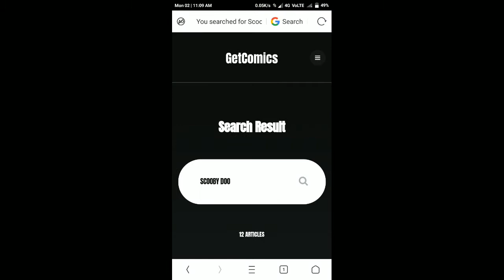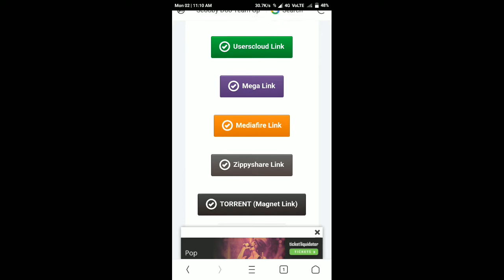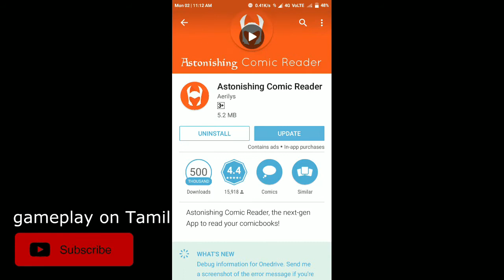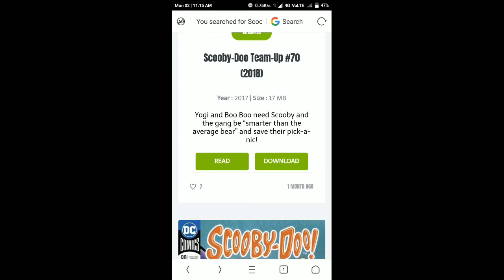Marvel & DC Comics download செய்து படிப்பது எப்படி? | Tamil |how to download comics and read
i hope u enjoy ! punch the like button!!!

MARVEL
Iron Man, Thor, the Hulk and the rest of the Avengers unite to battle their most powerful enemy yet -- the evil Thanos. On a mission to collect all six Infinity Stones, Thanos plans to use the artifacts to inflict his twisted will on reality. The fate of the planet and existence itself has never bee…
dc
DC Comics, Inc. is an American comic book publisher. It is the publishing unit of DC Entertainment, a subsidiary of Warner Bros. Entertainment, Inc., a division of Time Warner.